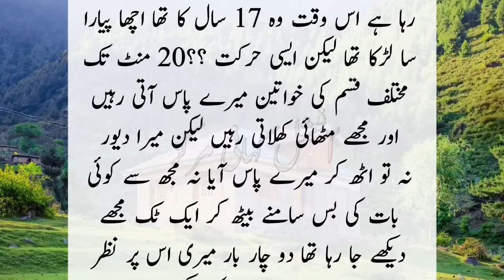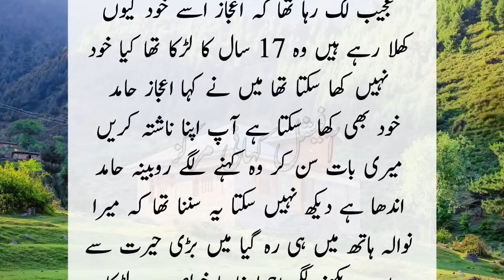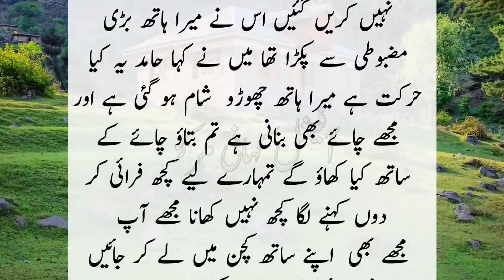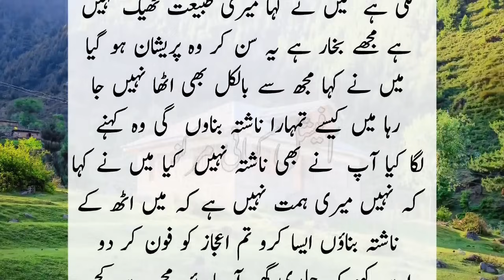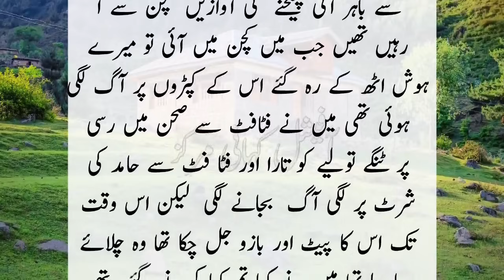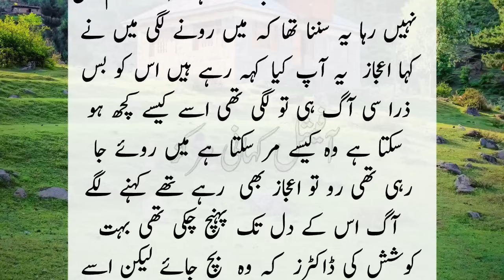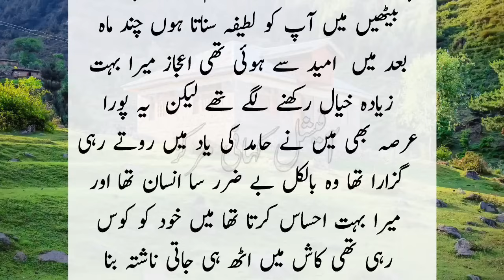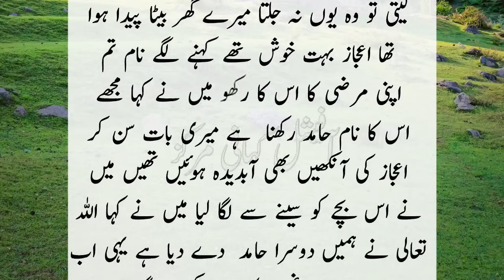Andha Dewar Very Heart Touching Story Sachi kahaniyan Urdu Kahaniyan Urdu Kahani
Malkin samjh kr Mere Sath || Very Heart Touching & Emotional Story || Sachi Kahaniyan || Urdu Story